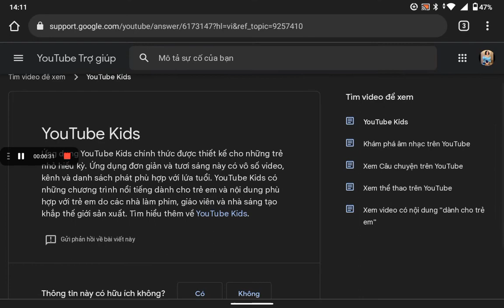các tính năng bị tắt hoặc hạn chế với nội dung cho trẻ em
Ở cấp độ video, những tính năng sau đây có thể bị tắt hoặc hạn chế:

Tự động phát trên trang chủ
Thẻ hoặc màn hình kết thúc
Hình mờ video
Hội viên của kênh
Bình luận
Nút quyên góp
Nút thích và không thích trên YouTube Music
Trò chuyện trực tiếp hoặc Quyên góp trong cuộc trò chuyện trực tiếp
Bán hàng hóa và bán vé
Thông báo
Quảng cáo được cá nhân hóa
Phát lại trong Trình phát thu nhỏ
Lưu vào danh sách phát và Lưu vào danh sách Xem sau
Ở cấp độ kênh, những tính năng sau đây có thể bị tắt hoặc hạn chế:

Thông báo
Bài đăng
Câu chuyện